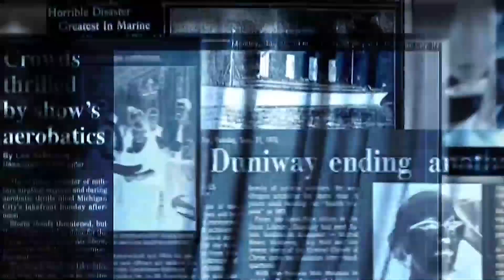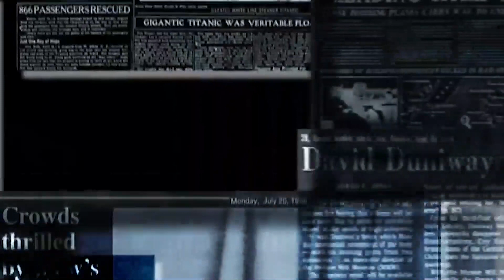CONDENSÉ DE L’ACTUALITÉ DE CE LUNDI 18 DÉCEMBRE 2023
Á suivre
- LUTTE CONTRE LA CORRUPTION : le Benin parmi les pays les moins corrompus d’Afrique ;
- PÉLERINAGE 2023 DES CÉLESTES : la circulation des camions gros-porteurs interdite á sème-podji ;
- PRÉSIDENTIELLE EN EGYPTE : ABDEL FATTAH AL-SISSI réélu avec 89,6% des voix ;
- COOPÉRATION : L’UE ET LE KENYA signent un accord de libre-échange commercial.